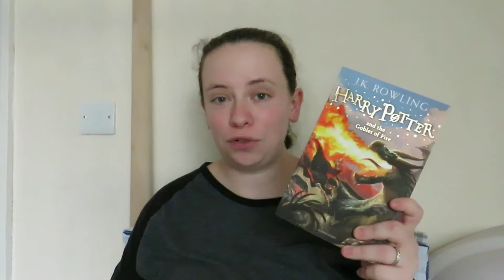Quarterly Reading Stats Video No.2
Here is my quarterly statistics video and like always is short and sweet. Hope you enjoy it.